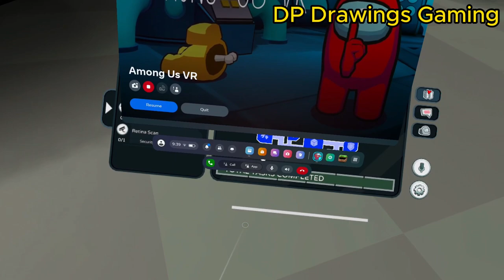Trolling Kids! : Among US VR Moments 4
trolling kids on among us vr and having fun!

Recorded and Played on Meta Quest 2

DP Drawings Gaming has joined Twitch!, Follow Now for upcoming future streams!